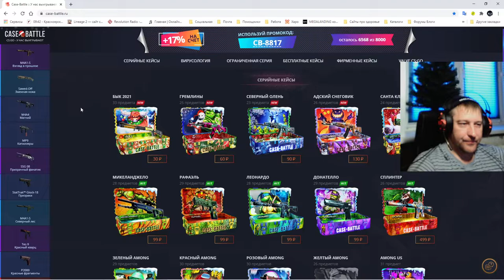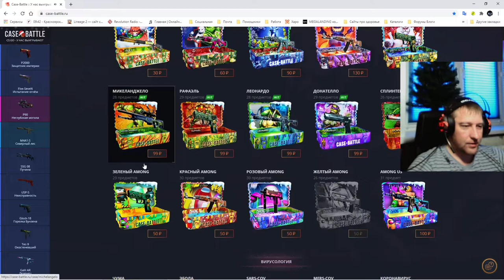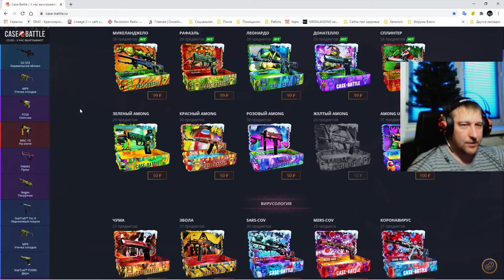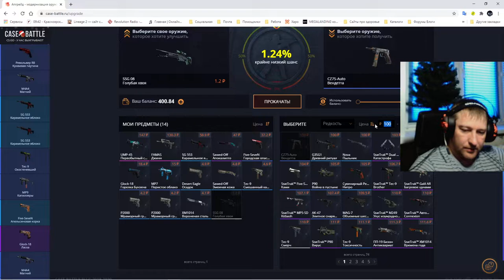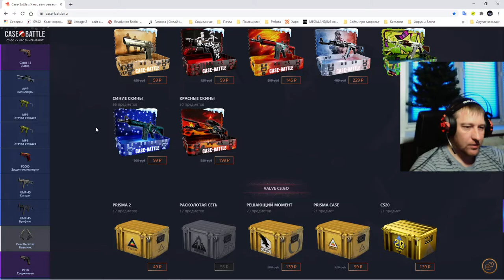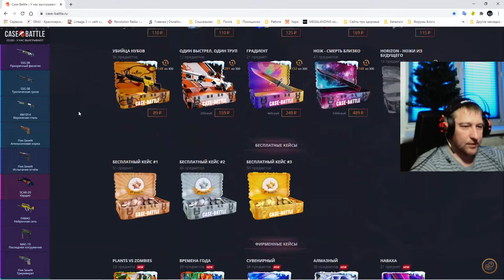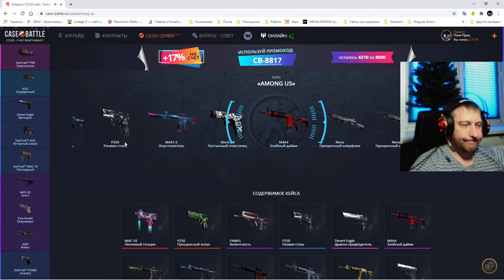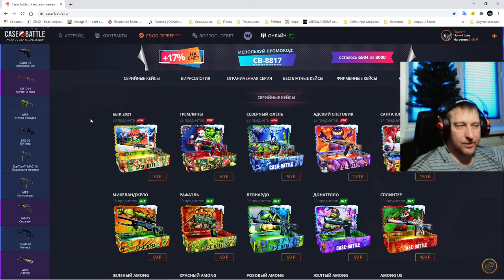Case Battle ► КейсБатл ► Отдыхаю от Челленджа с депом на 1к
💰💰💰 Поддержка канала 💰💰💰
💎 - 100 Баксы
💎 - 200 Волк
💎 - 300 Джокер
💎 - 5000 Джинни
💎 - 10000... Буггагатти

В это воскресенье 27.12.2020, ориентировочно с 15:00 по МСК очередной розыгрыш:
15 👍 ► P2000 | Императорский дракон Износ: Поношенное
30 👍 ► MAG-7 | Справедливость Износ: Закалённое в боях
45 👍 ► UMP-45 | Первобытный саблезуб Износ: После полевых испытаний
60 👍 ►StatTrak™ FAMAS | Смертенок Износ: После полевых испытаний
75 👍 ► ...???
Условия следующие:
2) 👍 этому 📼 и в комментариях написать "Участвую в розыгрыше 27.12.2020"
3) Быть онлайн во время розыгрыша
4) Не должно быть больше 1 сообщения об участии в розыгрыше (Нарушивших данный пункт, дисквалифицирую)
5) Аккаунт без трейд бана (максимальный срок 1 сутки)

Counter-Strike: Global Offensive (CS:GO; с англ. — «Контрудар: глобальное наступление») — многопользовательская компьютерная игра, разработанная компаниями Valve и Hidden Path Entertainment. Выпуск игры для персональных компьютеров на операционных системах Windows и macOS, также игровых приставках Xbox 360 и PlayStation 3 состоялся 21 августа 2012 года. Версия игры для Linux была выпущена в 2014 году, а в 2016 году игра, в рамках программы обратной совместимости, стала доступна на Xbox One. В 2018 году была выпущена бесплатная версия с возможностью игры с реальными игроками и с ботами. Позже, в декабре того же года игра стала полностью бесплатной.

Как и в остальных играх серии, в Counter-Strike: Global Offensive игроки делятся на две команды: террористов и подразделений специального назначения, после чего сражаются друг с другом в серии раундов, по результатам которых определяется команда-победитель. Игроку доступны разные режимы игры, меняющие условия поединка между командами, а также игра с ботами.

ГП: GeForce GTX 1660 SUPER
ЦП: AMD Ryzen 5 2600 Six-Core Processor
Память: 16 GB RAM (15.93 GB RAM доступно)